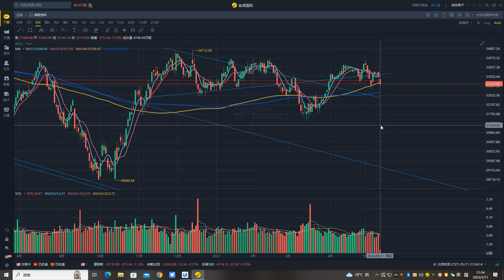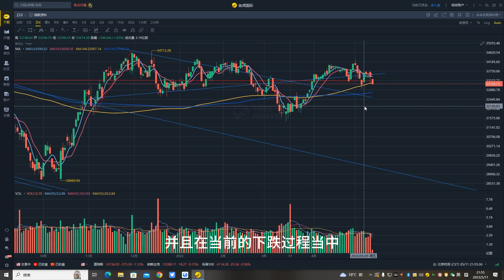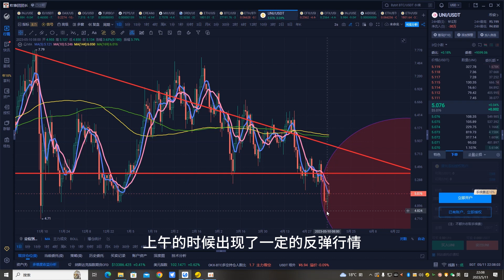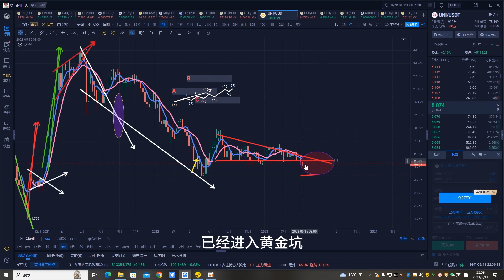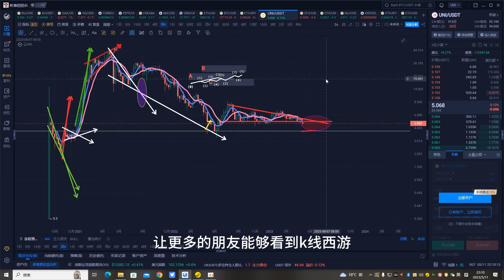比特币合约5月11日|BTC敦刻尔克大撤退，目标25000美元；下跌趋势如何把握机会，行情何时见底；BTC、ETH、AIDOGE、PEPE、INJ、LUNC、CFX、UNI行情分析